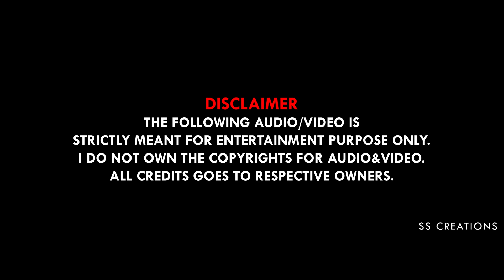Suriya Birthday Mashup | 2021 | Whatsapp Status | 30 Sec | SS Creations